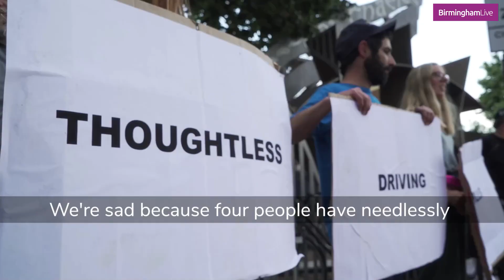Birmingham vigil near spot where cyclist killed watches on as drivers blatantly jump red lights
A sombre line of campaigners held up placards and stood in silence at a vigil close to the spot on one of Birmingham's busiest roads where a young father was killed - one of three cyclists to die on city roads in three weeks.

But even as the 50 or so campaigners stood by the roadside, some drivers blatantly jumped red lights, switched lanes at the last minute or were speeding - all actions that contribute to the horrific risks facing cyclists and pedestrians, said angry activists. The vigil, organised by Better Streets for Birmingham, aimed to highlight the thoughtless and potentially deadly actions of motorists behind the wheel.